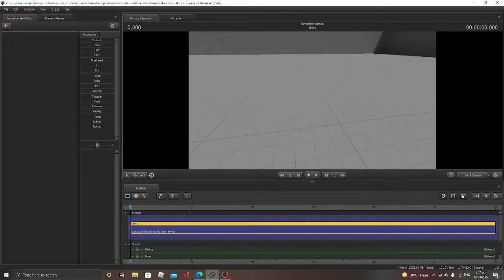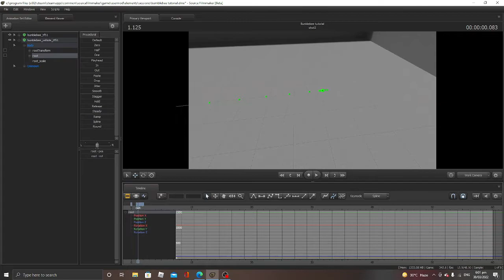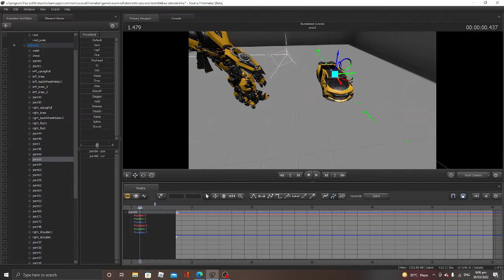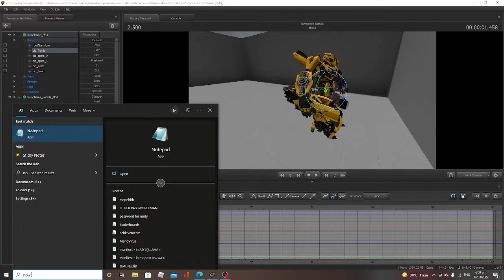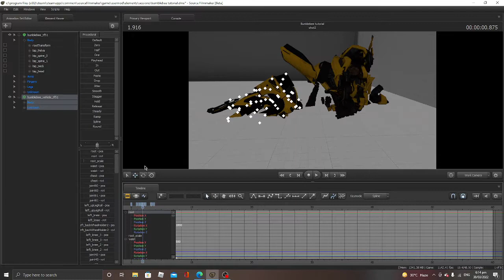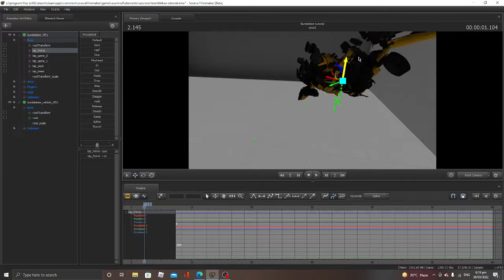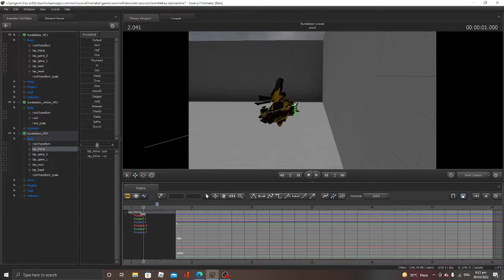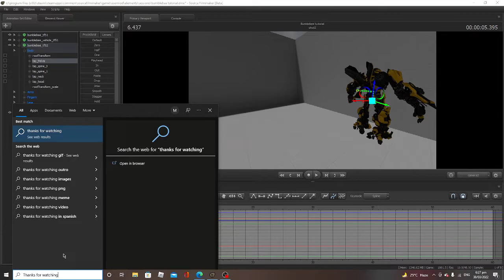How to make a transforming bumblebee animation in sfm